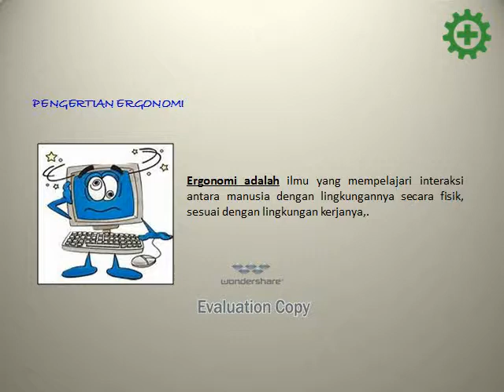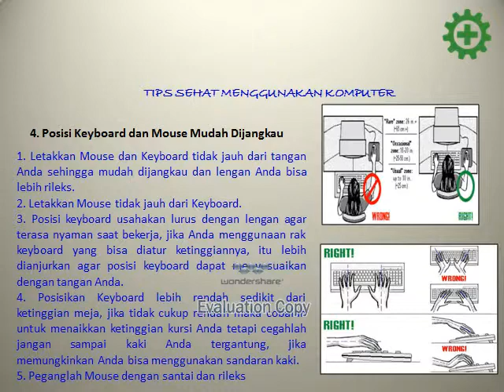HSE Brothers - Ergonomi Komputer